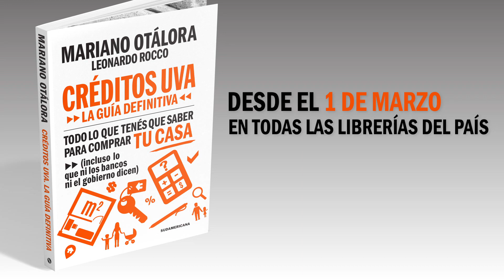Libro Creditos UVA: La guia definitiva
El reciente libro editado por Sudamericana “Créditos UVA la guía definitiva, todo lo que tenés que saber para comprar tu casa”, de los autores Best Seller y especialistas en finanzas Mariano Otálora y Leonardo Rocco, revelan los secretos para que cada tomar de un crédito UVA pueda cumplir el sueño de la casa propia, sin morir en el intento.